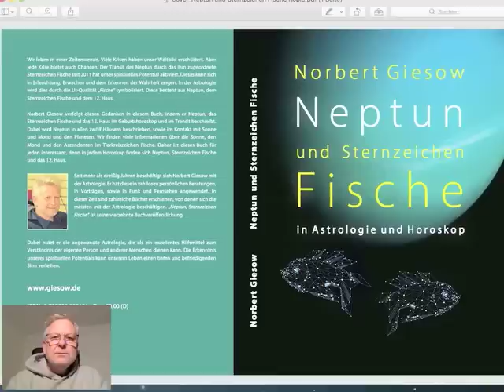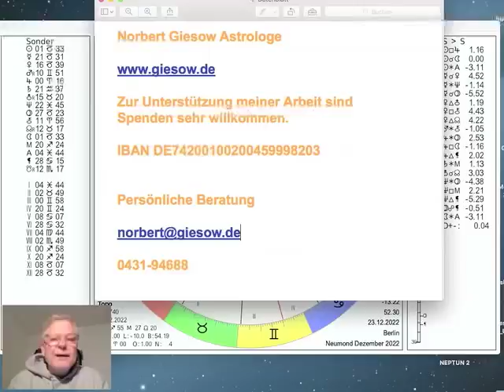Tageshoroskop Donnerstag 22. Dezember 2022 "Neumond Steinbock"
und präsentieren das Tages-Horoskop vom 22. Dezember 2022 interpretiert vom Astrologen Norbert Giesow (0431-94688). Gestern Abend um 22.48Uhr ist die Sonne in den Steinbock gewechselt. Mit der Wintersonnenwende werden die Tage nun allmählich wieder länger. Der Mond bewegt sich durch den Schützen, wechselt am Freitag um 8.49Uhr in den Steinbock, wo es dann um 11.17Uhr zum Neumond kommen wird, mehr dazu im Video...

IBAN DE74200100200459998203